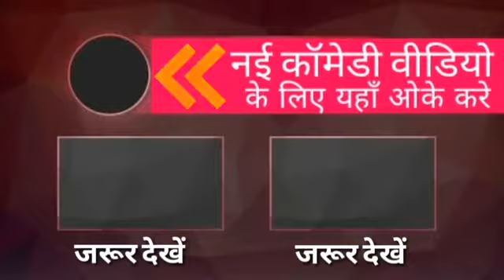November 21, 2017